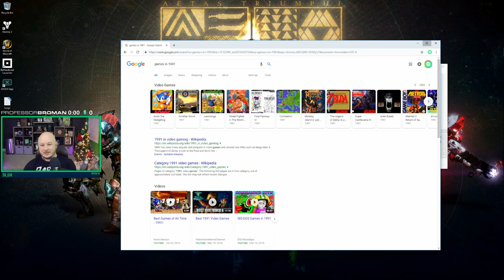Broman Plays Kingdom Hearts: Looks like 1991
Kingdom Hearts |

► Merch - dbh.la/broman

CHECK IT!

THE STORY OF KINGDOM HEART
Google it. Its way to complicated for Youtube Description

@CaptainTulus For Editing Feedback